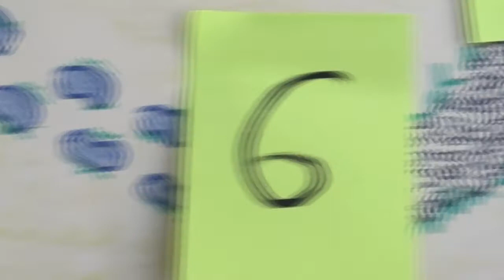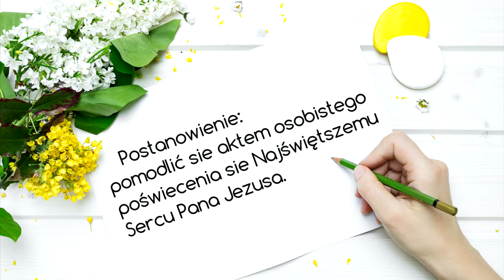Wakacyjna Szkoła Modlitwy - odcinek 6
W kolejnym, szóstym już odcinku naszej serii o modlitwie posłuchamy, o tym, czy Bóg słyszy każdą naszą modlitwę.